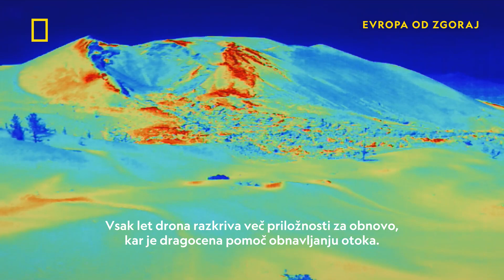Evropa od zgoraj | Španski otoki | National Geographic Slovenia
National Geographic je vrhunski vir znanosti, raziskovanja in pustolovščine. S pomočjo izjemnih svetovnih znanstvenikov, fotografov, novinarjev in filmskih ustvarjalcev vas Nat Geo vedno bliža pomembnim zgodbam, preko vseh meja.